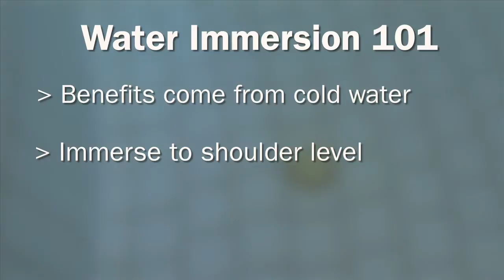AIS Water Immersion for recovery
Australian Institute of Sport (AIS) Physiologist Dr Nathan Versey discusses research outlining the right way -- even in home, sporting club or natural settings -- for athletes to get the best out of cold water immersion therapy to help recovery processes.